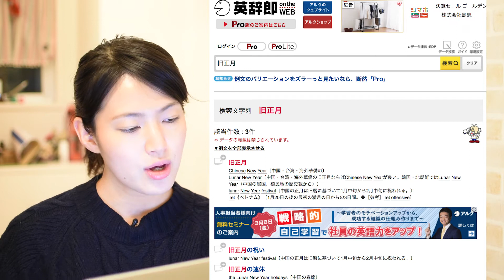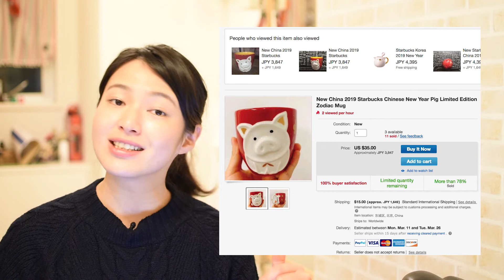「旧正月」は英語で？2019年は豚年のピッグイヤー♪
今日は朝6時ではなく夜コースになりました(・∀・) 毎日配信してます〜!

スタバのマグカップ